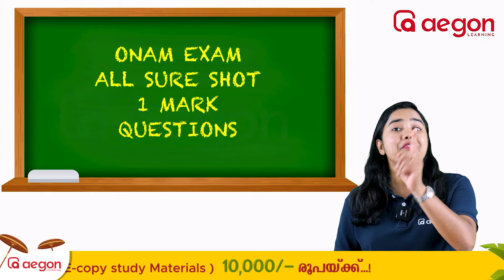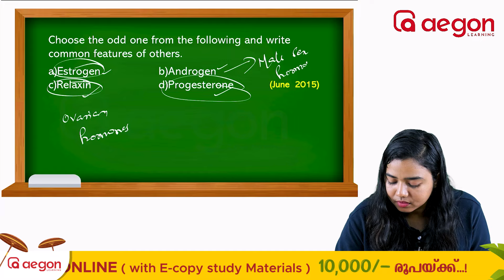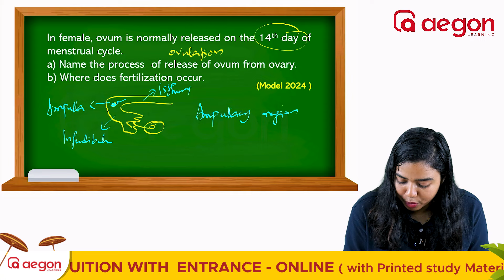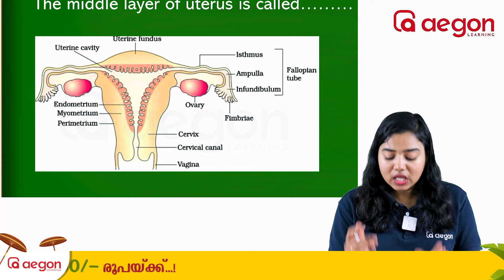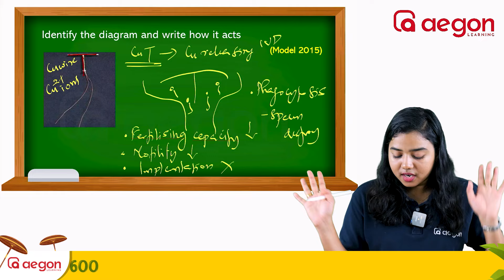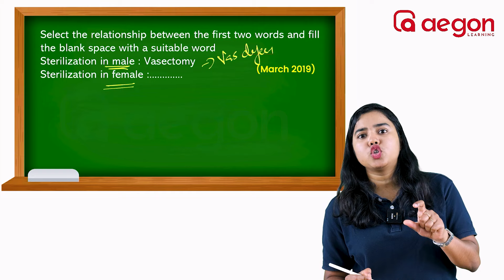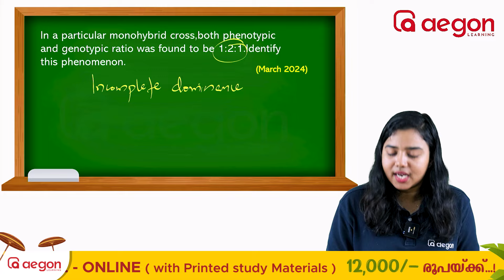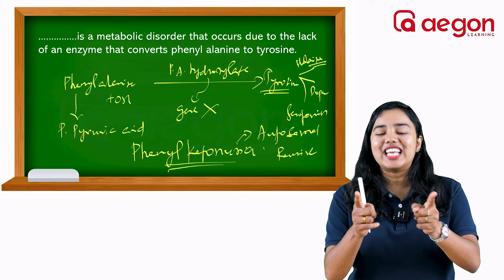5 വർഷങ്ങളിലെ മുഴുവൻ | 1 മാർക്ക് ചോദ്യങ്ങളും ഒരൊറ്റ വീഡിയോയിൽ | PLUS TWO | BIOLOGY